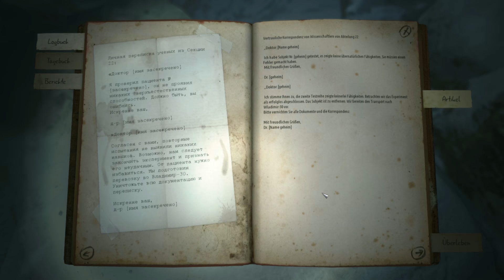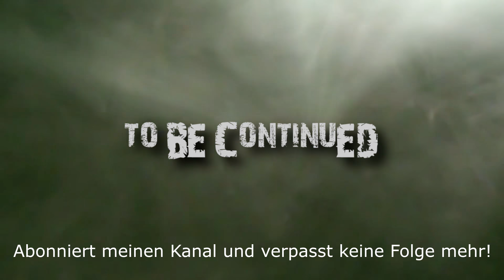Kholat [012] zurück in die Höhle ( let's play german )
Suchen suchen suchen!
Wir finden schon noch, wonach wir suchen.